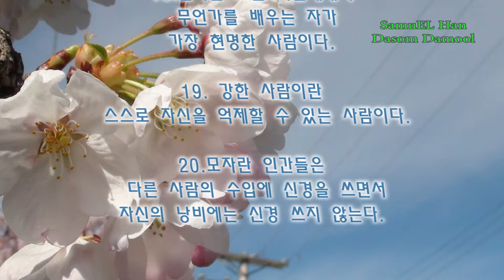한다솜-삶의 지혜-탈무드 지혜 20가지